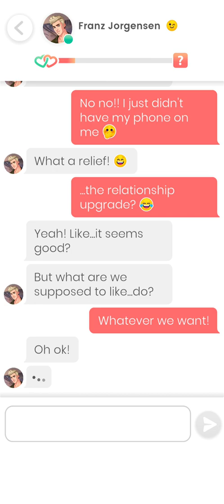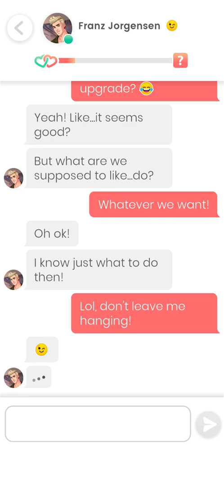Franz Jorgensen (4) 💎 / 😉 Level Up / Lovelink